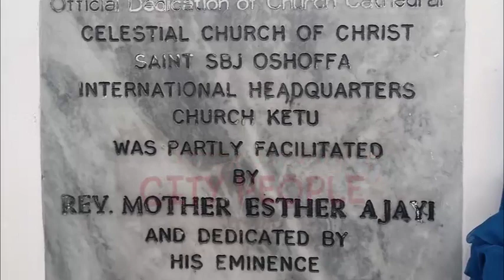Watch His Eminence Rev. Emmanuel M. Oshoffa Dedicate CCC International Headquarters Church In Ketu